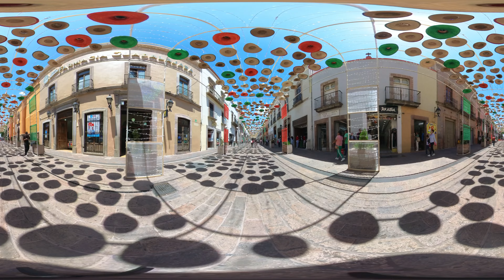Luis Nava | Experiencia 360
Estos son